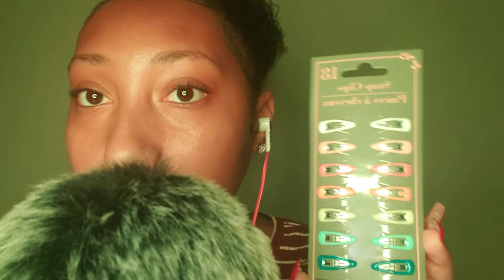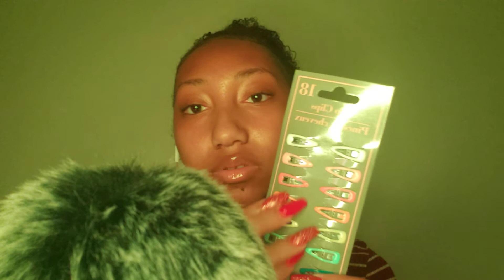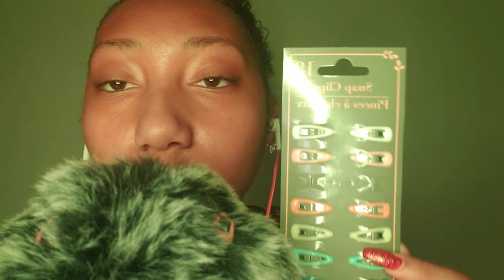ASMR/Big sis does your hair and makeup for a party🤪🥰 (roleplay)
Instagram: a.k.a ASMR or a.k.aasmr

My boyfriend's channel: FD JVCK

Hi guys!!! I hope you enjoyed today's video, I love you all!🤗❤